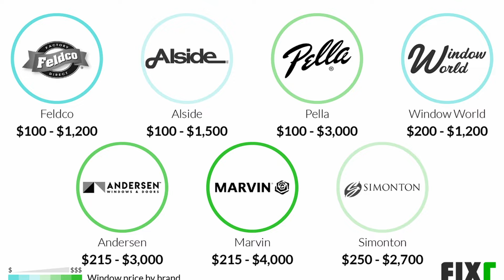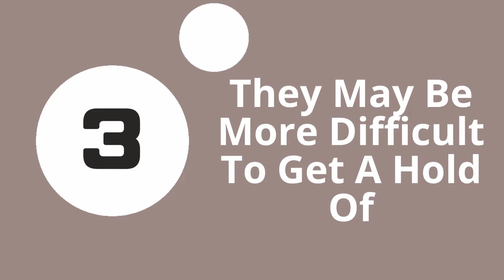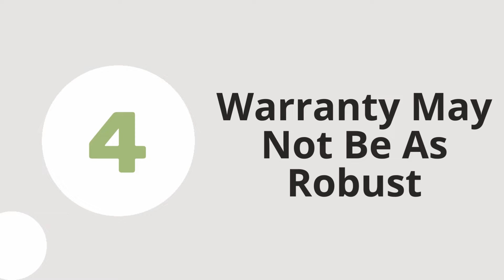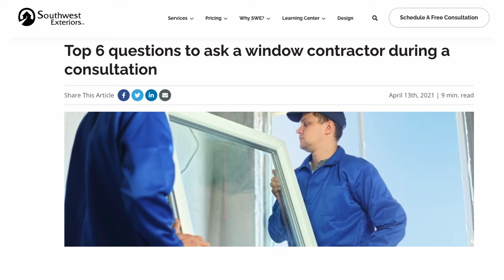4 Problems When Working With A National Window Replacement Company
🔍 Looking for the Perfect Replacement Windows? Don't Overlook These Key Considerations! 🏡

When it comes to choosing replacement windows, it's tempting to go with well-known national brands. But are they always the best choice? Discover why you might want to think twice and consider a trusted local contractor like Southwest Exteriors instead.

✅ With over 30 years of expertise in San Antonio, Southwest Exteriors has transformed countless homes with top-notch windows and installation services. But before you make a decision, let's explore the potential pitfalls of opting for a national window replacement company:

1️⃣ Climate Compatibility: National companies may struggle to tailor installations to specific climates, unlike local experts who understand your region's unique needs.

2️⃣ Product Quality: Not all windows are created equal. Ensure your choice matches your climate to avoid premature replacements.

3️⃣ Accessibility: Dealing with a distant call center can be frustrating. Local contractors offer personalized service and quicker responses.

4️⃣ Warranty Assurance: Don't get caught out by warranties that don't cover your area's conditions. Local contractors provide tailored coverage for peace of mind.

Before you commit, educate yourself with our article detailing the potential issues and questions to ask any contractor. Plus, learn about Southwest Exteriors' unbeatable Lifetime Warranty!

Ready to elevate your home with trusted, local expertise? Southwest Exteriors is here to help.

00:00 Introduction
01:07 Installation & Climate
01:47 Products Might Not Be The Right Quality
02:26  Communication
02:59  The Warranty
03:32 Finding The Right Contractor